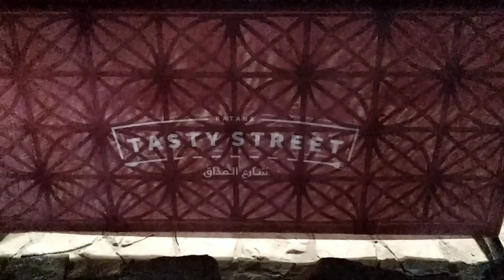ഖത്തറിലെ ഒരു സായാഹ്ന കാഴ്ച//A beautiful evening in Qatar//Minnus Desert Drops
It captures beautiful evening moments in Souq wakif, Msherib Downtown & Katara.